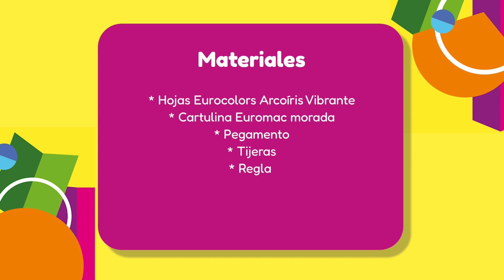Mini ramo de flores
Aprende a realizar estas flores miniatura.